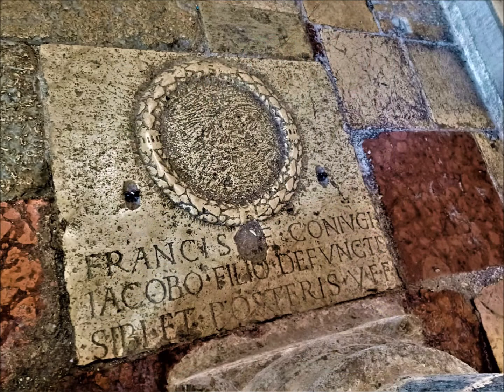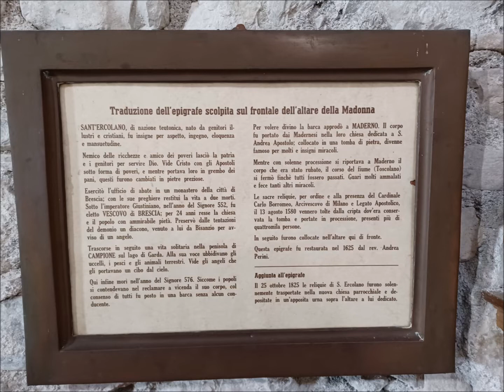sant'Ercolano Maderno 23 novembre 2021